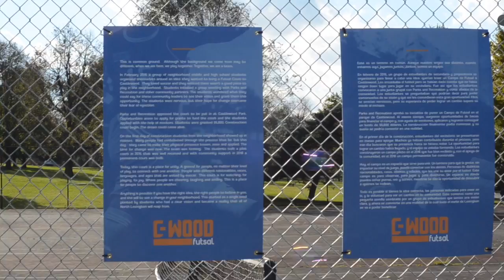Good Giving 2